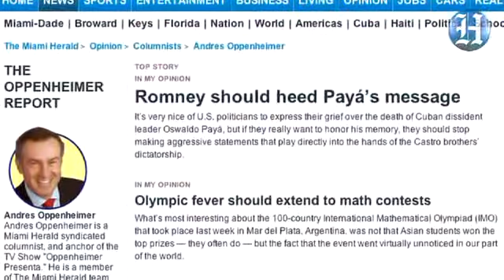Oppenheimer Report: Oswaldo Paya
Andres Oppenheimer reflects on Cuban dissident Oswaldo Payá, who died Sunday, July 22, 2012. Miami Herald Studios